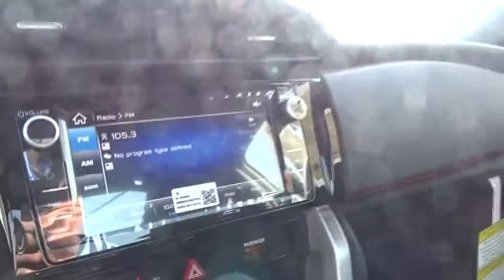2018 SUBARU BRZ Fresno, Bakersfield, Stockton, Sacramento, Central CA J9602261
2018 SUBARU BRZ
2018 SUBARU BRZ LIMITED MANUAL - Stock#: J9602261 - VIN#: JF1ZCAC17J9602261

Heated Leather Seats, Navigation, Aluminum Wheels. Limited trim. Warranty 5 yrs/60k Miles - Drivetrain Warranty; AND MORE!br /br /KEY FEATURES INCLUDEbr /Leather Seats, Navigation, Heated Driver Seat Rear Spoiler, MP3 Player, Aluminum Wheels, Keyless Entry, Remote Trunk Release, Steering Wheel Controls, Electronic Stability Control. br /br /Please confirm the accuracy of the included equipment by calling us prior to purchase. br /